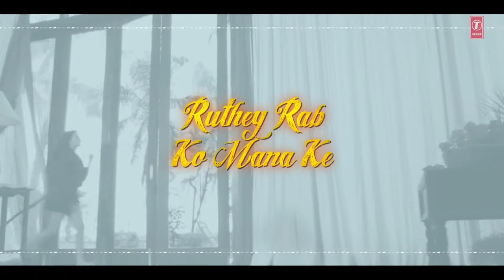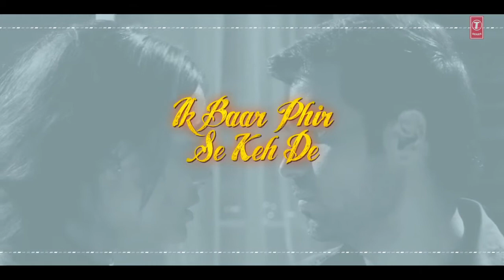Zindagi Se Churake Lyrical | Raaz 3 I Emraan Hashmi I Bipasha Basu I Esha Gupta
Presenting the lyrical video of the song Zindagi Se Churake from the Bollywood movie Raaz 3. Enjoy the full song , pictured  on  Emraan Hashmi, Bipasha Basu and Esha Gupta. The music is composed by Jeet Gannguli and the song is sung by Shafaqat Ali.

Song: Zindagi Se Churake
Singer: Shafaqat Ali
Starcast: Emraan Hashmi, Esha Gupta, Bipasha Basu
Movie: Raaz 3
Music Director: Jeet Gannguli
Music Label: T-Series